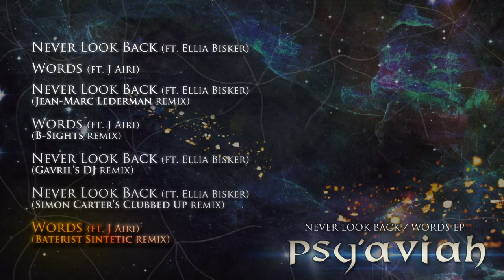PSY'AVIAH "Never Look Back / Words" EP - Interactive Trailer - ft. Ellia Bisker & ft. J Airi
- With “Never Look Back”, the Belgian electro artist Yves Schelpe will surely surprise everyone by revealing the first song from his forthcoming new PSY’AVIAH album "Seven Sorrows, Seven Stars".

More eclectic than ever, PSY’AVIAH decided to put his hidden trip-hop side under the spotlight, featuring the unique voice of NY singer Ellia Bisker from the jazzy act SWEET SOUBRETTE. A musical approach without any genre boundaries that he even reinforces on “Words”, an exclusive non-album song featuring the talented Jamaican female singer J. Airi who adds her Jamaican reggae spice to this trip-hop Motown flavored blend.

With this quite depressive and sorrowful modern jazz electro pop EP, Yves Schelpe takes his life back into his hands and blows a glimpse of hope, forgetting the past and moving ahead towards a brighter future… And once again, he found the perfect highly emotional vocalists to express these darkish melancholic feelings.  Throughout the 5 bonus remixes, this release progressively brings us closer to the stars and their brighter moments of happiness and relief. Starting from the wonderful fairy-tale interpretation of "Never Look Back" by mister Jean-Marc Lederman (ex-THE WEATHERMEN mastermind) and the dubby electro rework of “Words” by B-SIGHTS (DZKODUDE producer) towards more and more enchanting and shining dancefloor moments through the club oriented remixes by house producer Gavril and electro dance DJ Simon Carter to finally end-up with a more experimental electro-industrial rework by BATERIST SINTETIC.

Past is the past, let’s all look into the future, there’s a promising new PSY’AVIAH album coming our way! Meanwhile, enjoy this new EP without moderation… When words are missing… music speaks for itself!